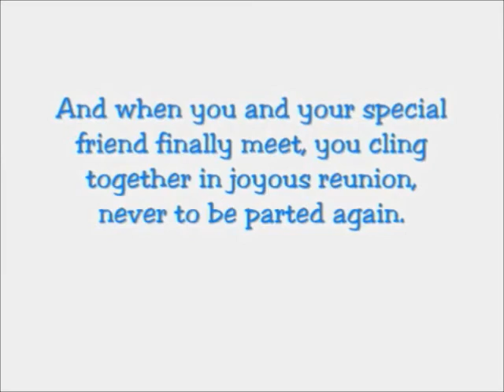Charlie Brown Rainbow Bridge